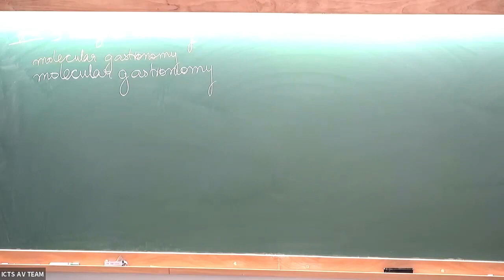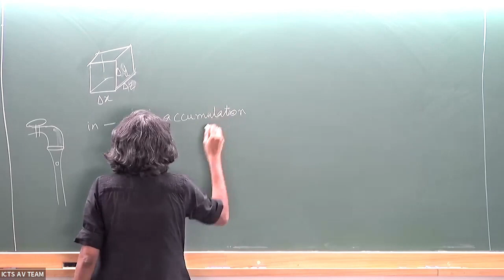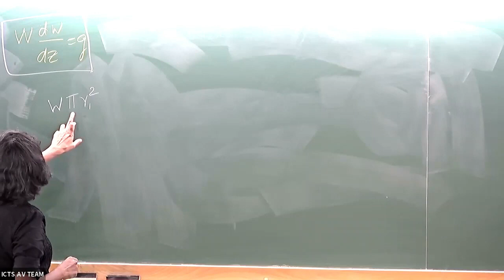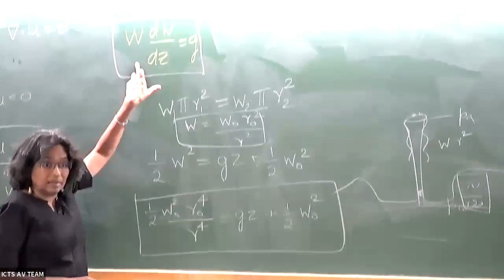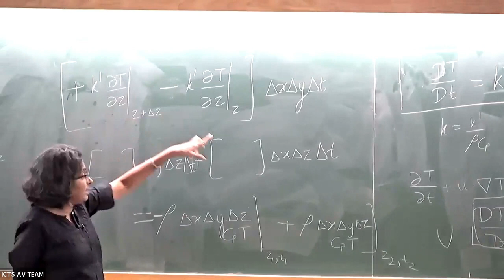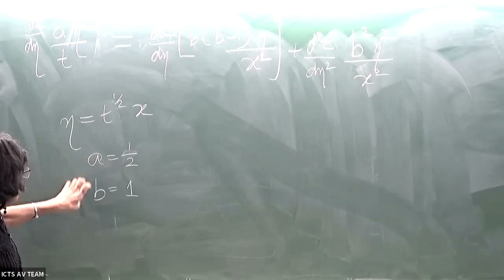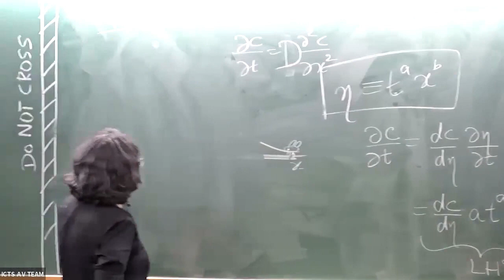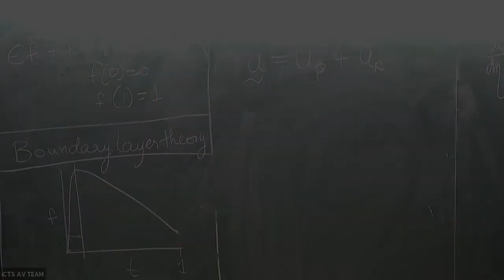The Fascinating World of Flows (Lecture 2) by Rama Govindarajan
SUMMER COURSES

THE FASCINATING WORLD OF FLOWS

SPEAKER: Prof. Rama Govindarajan (ICTS-TIFR) and Prof. Samriddhi Sankar Ray (ICTS-TIFR)

DATE & TIME: 13 June 2023 to 06 July 2023

VENUE: Emmy Noether Room, ICTS Bengaluru

Everyday life encounters flows and their consequences in more ways than we can imagine. In this set of lectures we will build the basic tools to describe flows, how they turn unstable and eventually turn turbulent. These ideas will be connected with everyday experiences -- such as the patterns in a river flowing past a pillar, the formation of a cloud or why we need to stir to mix sugar in a cup of tea. If time permits, we will also discuss how living organisms can also conspire to flow.

Schedule:

June - 13, 15, 20, 22, 27 and 29

July - 4 and 6

A few tutorials may be announced as and when needed.

This course will be conducted in hybrid mode (including lectures and tutorials). Students can choose either classroom or online participation. More details will be shared separately with the selected candidates.

Participants will not be provided any financial support and local hospitality for attending the course.

Selected participants have been informed via email.